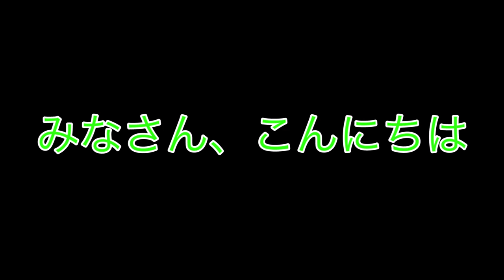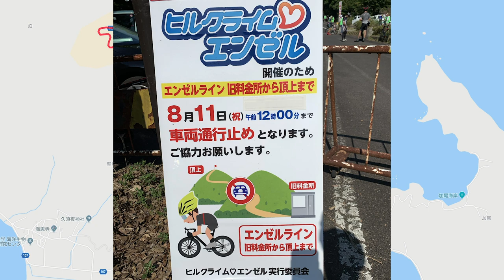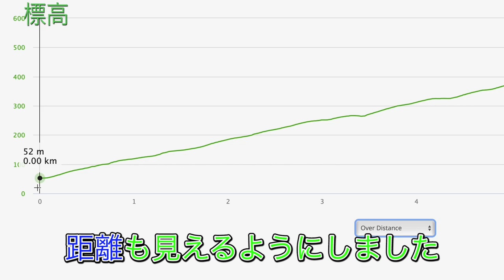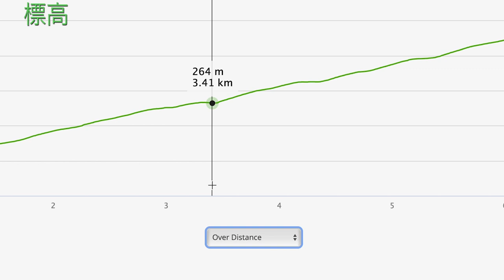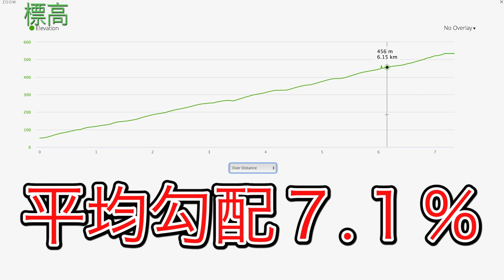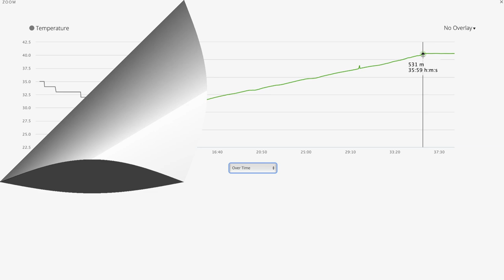【攻略】優勝を狙え！楽しめ！ヒルクライムエンゼル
8月11日(山の日)に開催された記念すべき第1回のヒルクライムイベントです。

ガチからヒルクラムイベントに参加しみたい方に向けて、この大会を解説します。

前半：解説
後半：ライド動画

この動画は、ヒルクライムエンゼル事務局の許可を得られております。

アーティスト：もっぴーさうんど